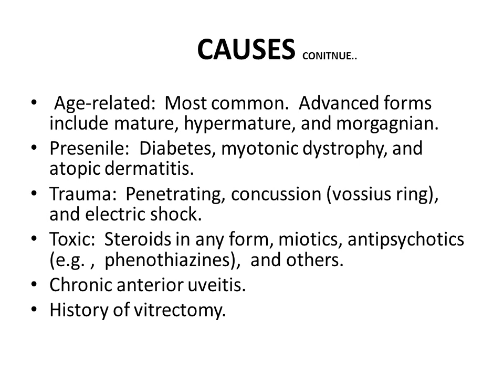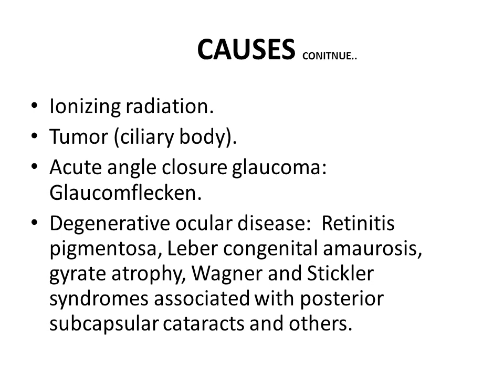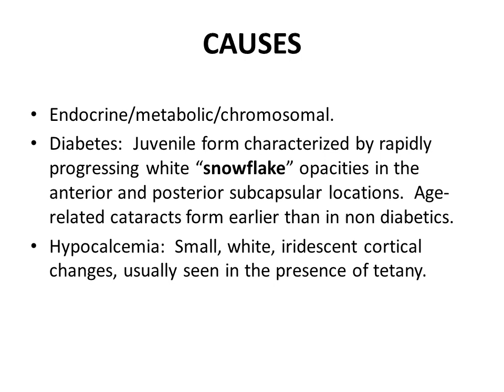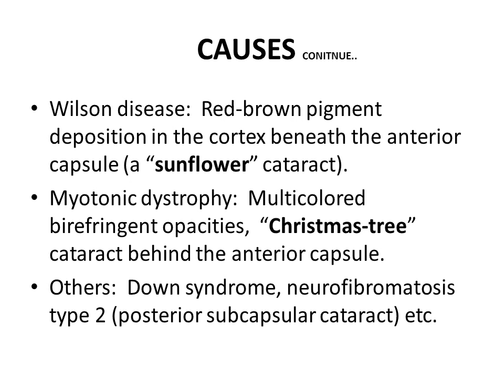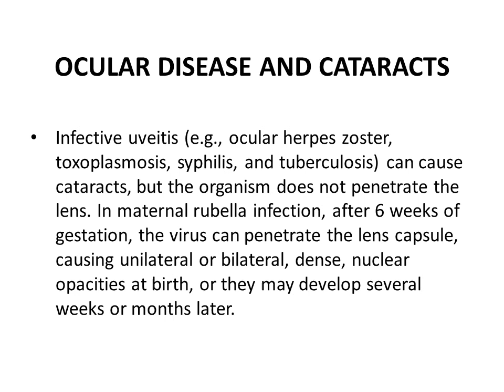Lecture on Acquired Cataract Senile & Traumatic For 4th Year MBBS By Prof Dr Hussain Ahmad Khaqan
Lecture on Acquired Cataract Senile , Traumatic For 4th Year MBBS Undergraduate Students By Prof  Dr Hussain Ahmad Khaqan